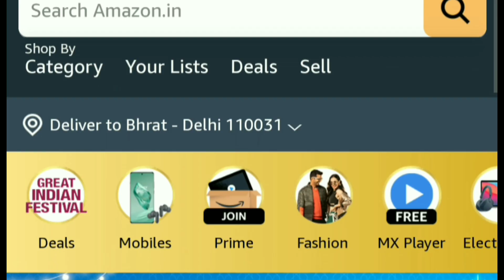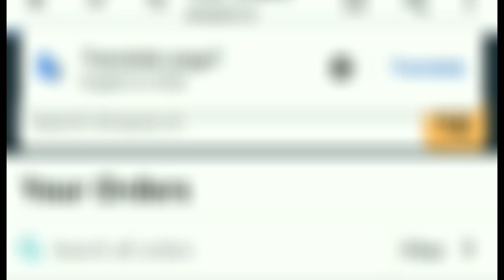Amazon Sale Se Earbuds Order Kiya ! boat earphone Phle baar sale 🥇 m order